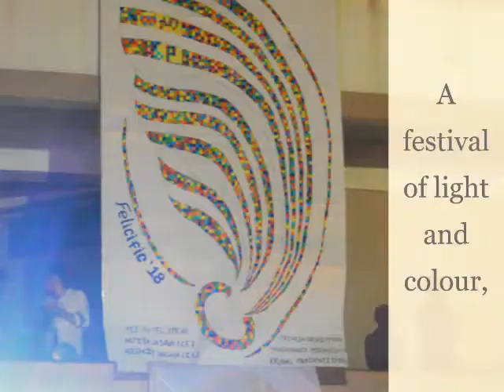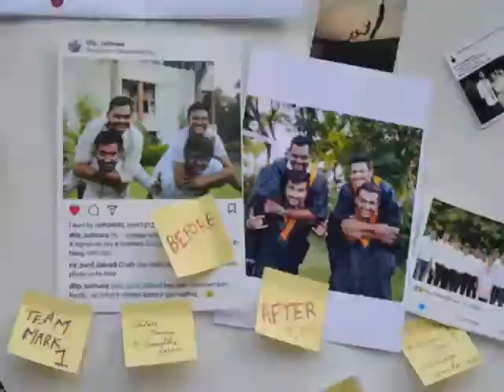2018 Rewind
Once it is gone, then we realize its value. Let’s relive some of the wonderful memories of 2018!